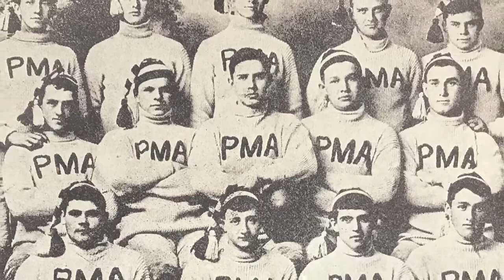Widener University Men's Volleyball - The Beginning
On Feb. 3, 2018, volleyball became the first men's varsity sport to debut at Widener University since 1968. This video takes a look at the start of the men's volleyball program along with the thoughts of the players and the preparation to get ready for the first match at Arcadia.

Widener Athletics would like to thank Arcadia Athletics for its support in making this video possible.